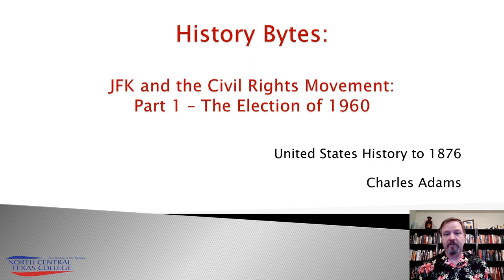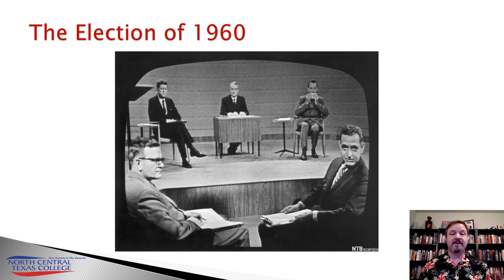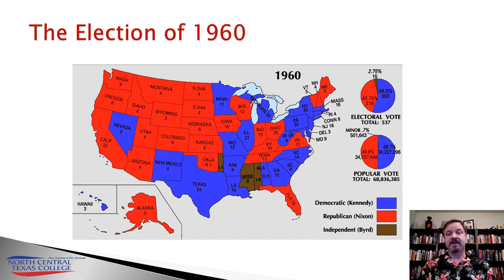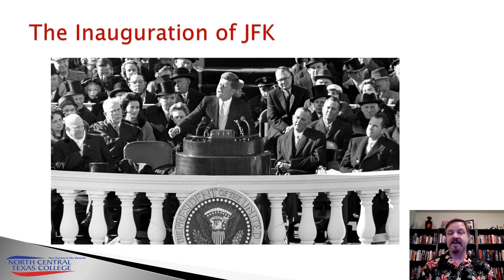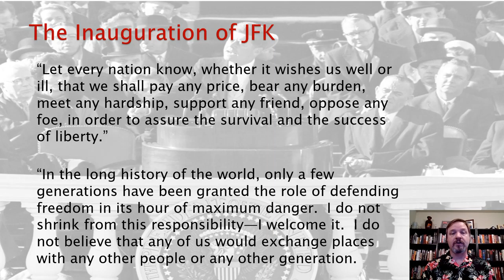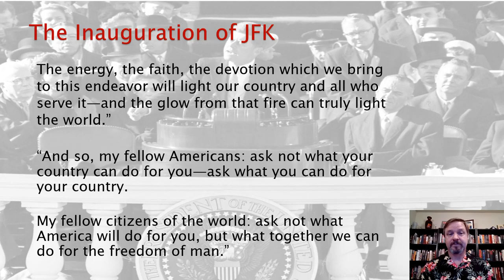The JFK and the Civil Rights Movement Part 1 The Election of 1960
HIST1302 Part 1 of 9 on JFK and the Civil Right Movement